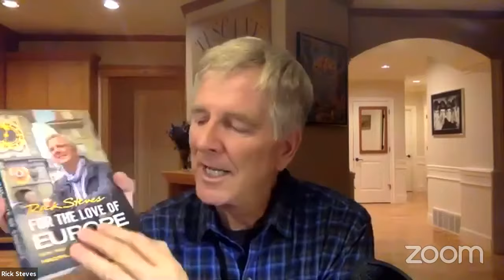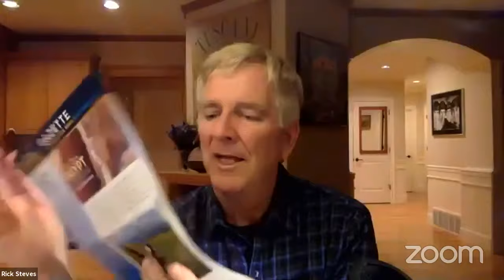How Not to Travel — But Plan Big! — During a Pandemic: A Live Q&A with Rick Steves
Dreaming of sandy beaches? Or strolls in foreign cities? Get inspired from your couch—and plan your next big adventure—in this live Q&A with travel expert and public television personality Rick Steves.

Rick will share tips on how to travel without leaving your home and take your questions about planning future travel.

Hosted by Jen Rose Smith, an award-winning travel journalist based in Vermont's Green Mountains. or follow her on Twitter @jenrosesmithvt.